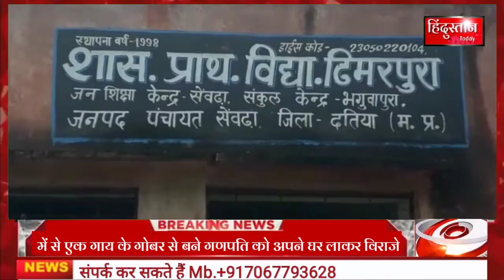सेबढा:सिंध नदी के किनारे रहने वाले ग्रामीण एवं बाढ़ से प्रभावित हुए ग्रामीणों के खाते में ₹120000 की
सिंधु नदी के किनारे रहने वाले ग्रामीण व नगर के बाढ़ से प्रभावित हुए हितग्राहियों के खाते में90 दिन की मजदूरी सहित ग्रह सामग्री 5000 पूर्ण आवास क्षतिग्रस्त ₹6000 एवं 95000 सो रुपए की राशि को मिलाकर सीधा 120000 रुपए की राशि खाते में डाली गई।
शेष  हितग्राहियों को 120000 की राशि भी डाली  जाएगी आपको बता दें सेवड़ा एसडीएम अनुराग निगवाल ने बताया कि जो भी बाढ़ से प्रभावित लोग हैं उनको 95000 शो की राशि एवं 5000 की  ग्रह सामग्री राशि और आवाज छतिग्रस्थ राशि  स्वीकृत शासन के द्वारा की गई है।

आपको बता दें  क्रम सा:सभी हितग्राहियों के पास राशि उपलब्ध कराई जा रही है ।

 सेवड़ा से रामबाबू जाटव की रिपोर्ट